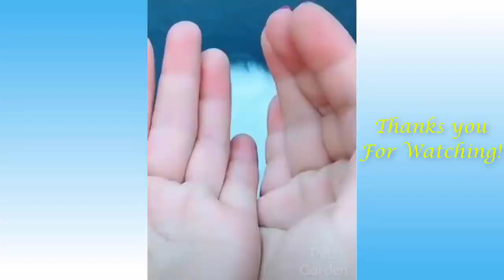Animal Funny Video